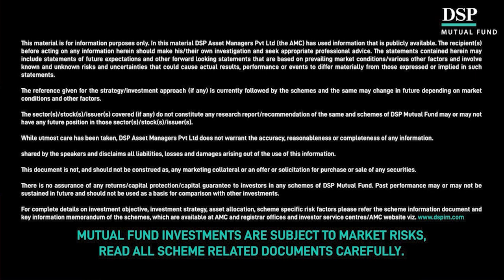Grabbing Investment Opportunities: Stoic Talks feat Shyam Sekhar | DSP Mutual Fund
In this candid conversation, Shyam Sekhar, founder of ithought Financial Consulting LLP and a market veteran, talks about his experience of switching between various investment options at the right time. Here, he shares a particularly interesting incident which led him to re-jig his own investment portfolio.

Shyam is a staunch believer of investing in assets when they are needed and not sitting on the thought until it is too late. His modus operandi has even been intricately covered in the book ‘Masterclass with Super Investors,’ which mentions his pearls of financial wisdom among those from other ace investors.

Here's a snippet from Shyam's 30 years in the world of investing.

About DSP Asset Managers: We are a leading Indian asset management firm with a two-decade+ track record, and we're focused on helping you InvestForGood. Today, over 3 million Indian & International investors trust us with their hard-earned money. DSP Group, the family behind DSPIM, is one of the oldest financial services companies in India, with a rich heritage & history of over 150 years.